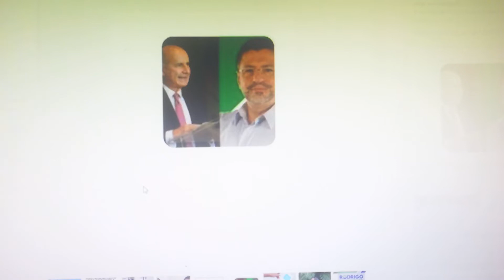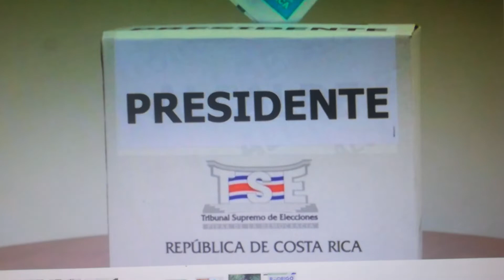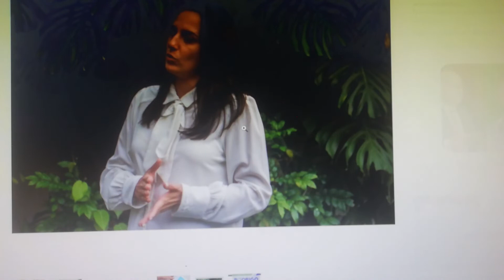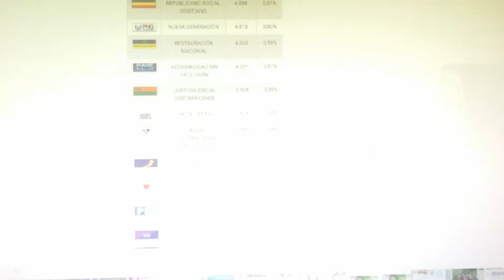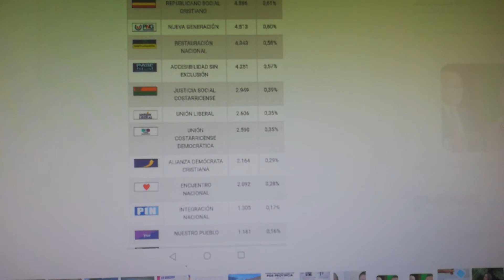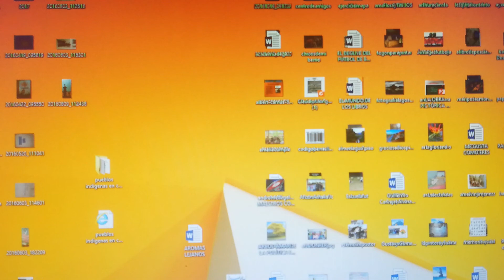EL PPSD de Rodrigo Chaves sigue sumando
El tiempo de la segunda ronda es corto y se requiere sumar votos del 40% de los abstencionistas y de los 23 otros partidos que estan fuera de la opción presidencial.

Hoy Rodrigo Chávez logra un acuerdo con el Partido Unidos Podemos de Natalia Dias Quintana. La ex diputada se une al  PPSD en la lucha presidencial.